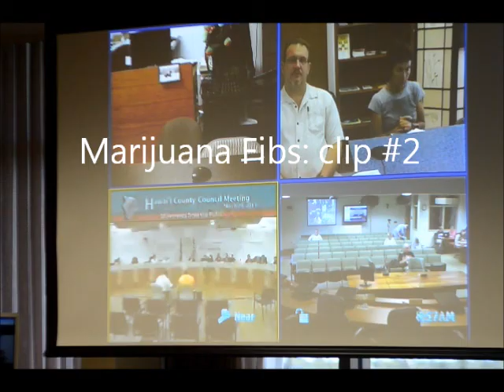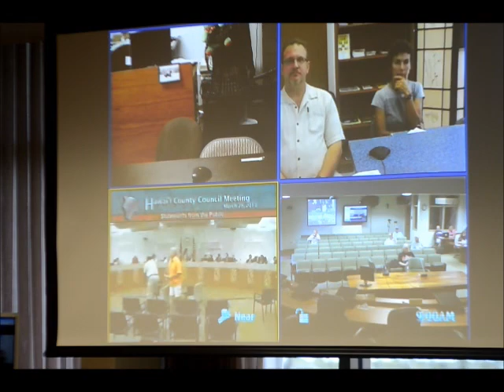Marijuana Fib #2 - Medical Marijuana Users are Child Abusers (or children)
March 28, 2013 Licensed practitioner of mental health and substance abuse counselor Dr. Jamal Wasson testifies to the Hawaii County Council about a state bill supporting marijuana decriminalization.

Tags added: SAM, medical, marijuana, decriminalization, decriminalize, Hawaii County Council, March 28, 2013, Jamal Wasson, doctor, fib, #1, deadly, pot, pakalolo, cannabis, Resolution, 81-13, substance, abuse, counselor, CSAC, AMA, misuse, fine